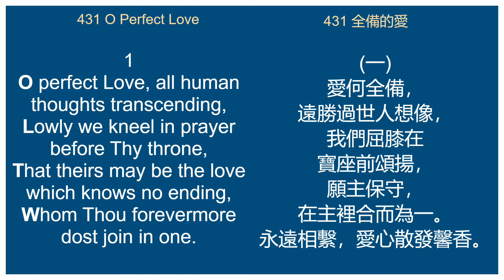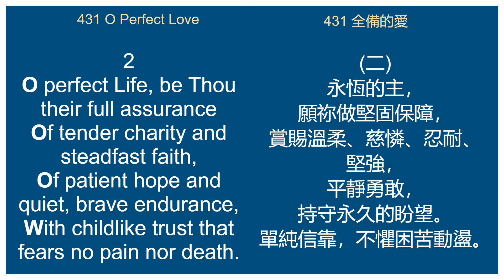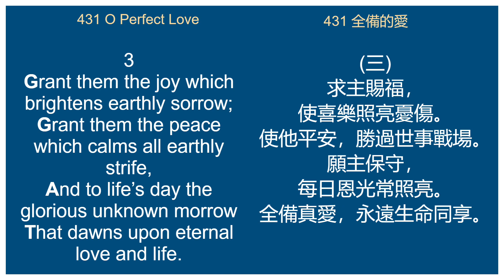431 O Perfect Love